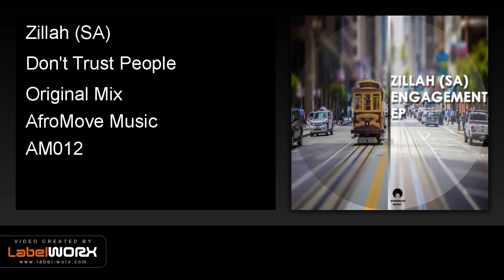Zillah (SA) - Don't Trust People (Original Mix)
Zillah (SA) had an amazing 2015, starting his own record label named Zillah Muzik Records. All the big house dance floors will be revelling in these ones as his proven house sound influences the speakers once again!

Zillah (SA) -  ‘Engagement EP’

1. Bless Your Enemies (Zillah's Simple & Unique AfroTech)
2. Don't Trust People (Original Mix)
3. Where Is Your Passion (Original Mix)

Written, Produced & Arranged by: Zillah (SA)